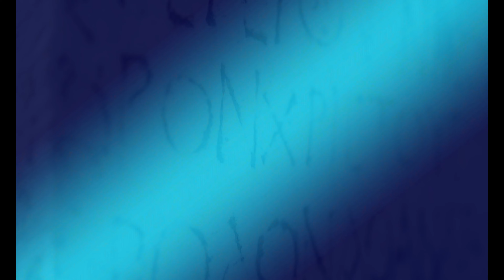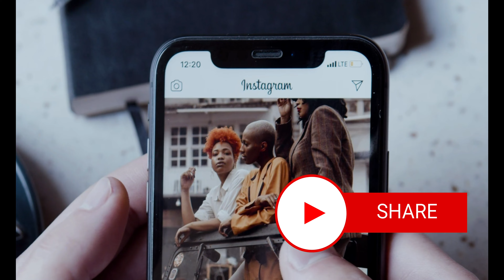Магия часов. 3 правила, помогут Вам в жизни. Помогут при болезни, сделают Вас успешным.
00:18 Первый метод -  "Терапия часами"
01:13 Лечебные частоты часов
02:03 Предсказание часами
03:48 Метод успеха в работе

Болезни заполонили все пространство нашей жизни. Основными причинами этого являются энергетические нарушения в теле человека, которые возникают из-за пренебрежения законами Вселенной и из-за потери человеком связи со своей душой. Сегодня я расскажу вам, как при помощи часов можно снять с себя болезнь и восстановить свои энергетические Вселенские потоки.
Для лечения человека необходимо взять механические часы – это могут быть настенные, наручные часы или будильник, перевести стрелки на циферблате на 72 часа назад. После этого следует встать над головой человека и произнести магические слова: «Время назад и недуг назад.  Недуг назад – туда, где клад. Клад не мой, а болезни той! Да будет так, так, так!» Для усиления эффекта можно добавить фразу: «Вселенная меня услышала, и я благодарю ее за это». Когда завод часов истощится и часы остановятся, пусть их заведет тот, кто болеет. Легкая болезнь отступит, а тяжелая замедлит ход своего действия.
Часы могут быть провидцами и заглядывать в будущее. Внимательно подумайте, какое будущее Вас интересует. Посчитайте, сколько месяцев отделяет Вас от вашей мысли, количество месяцев очень важно, именно от этого будет зависеть достоверность предсказания! Сделайте столько полных оборотов стрелок на циферблате, на сколько месяцев вперед Вы хотите заглянуть. В это время Вы должны всецело погрузиться в свой вопрос и направить всю энергию Вашей мысли во временной поток. Делать ритуал нужно перед тем, ка вы собираетесь заснуть. Оставьте ваши часы в комнате, в которой вы спите. Чем ближе они к вашей кровати, тем точнее Вам передастся истина. Ответ на вопрос придет к Вам во сне, будьте внимательны к этому сну, старайтесь запомнить ваши ощущения. Помните, часы не дают прямого ответа, они могут только направить вас в правильный поток мыслей. Ритуал можно повторить, если с первого раза получить ответ на вопрос не удалось.
А сейчас, я хочу приоткрыть Вам завесу тайны, и подарить знание, которое поможет Вам в жизни. Чтобы меньше опаздывать и успевать сделать все задуманное, носите Ваши часы на левой руке. Тикание часов воздействует на чакру муладхара и энергетически ускоряет ритм нашей жизни. Вы начнете двигаться быстрее и все успевать.